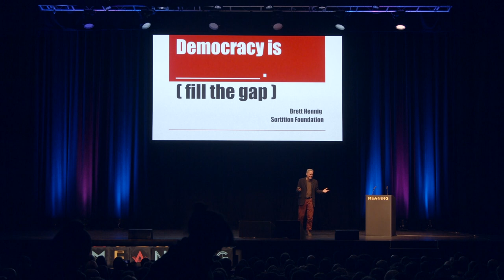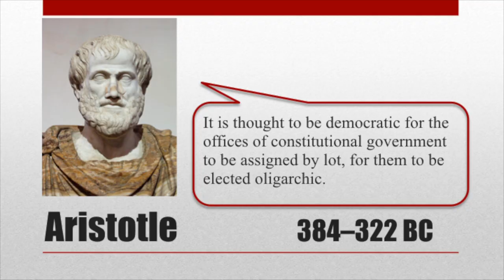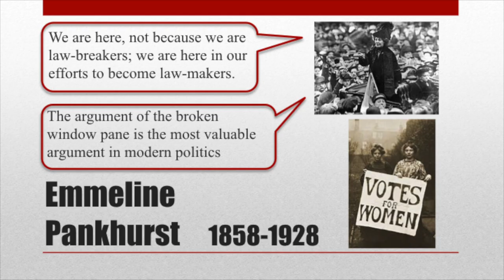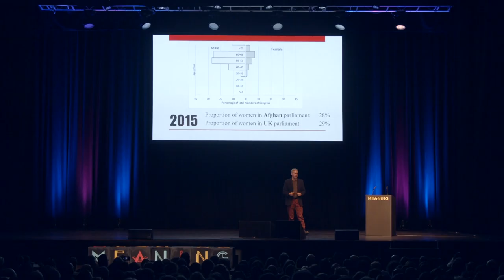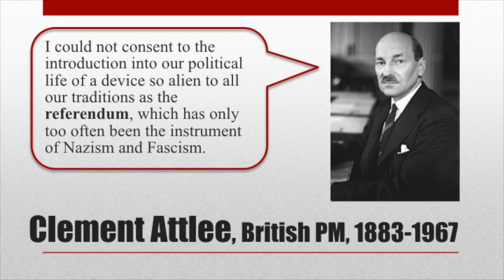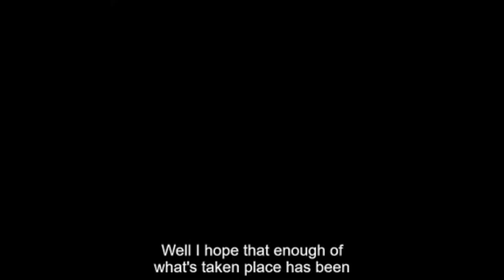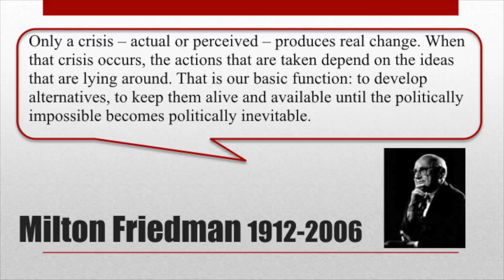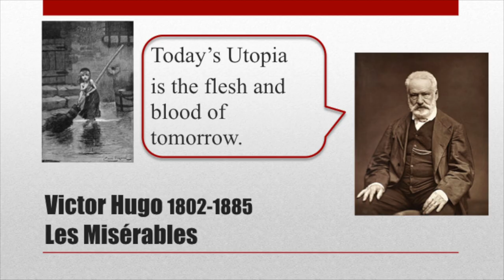Brett Hennig l The End of Politicians l Meaning 2019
With our faith in politics at an all-time low, is it time to reinvent the way we interpret democratic ideals? Founder of The Sortition Foundation Brett Hennig explains how the practice of sortition - once favoured by the ancient Greeks and now demanded by the Extinction Rebellion movement - could revive the practice of government, by asking ordinary people, randomly selected, to make decisions on behalf of society.